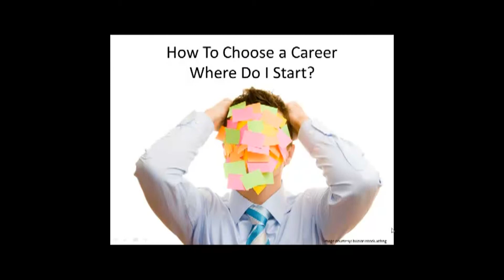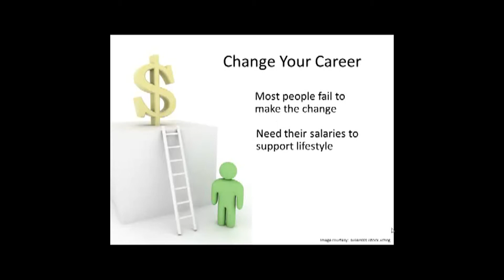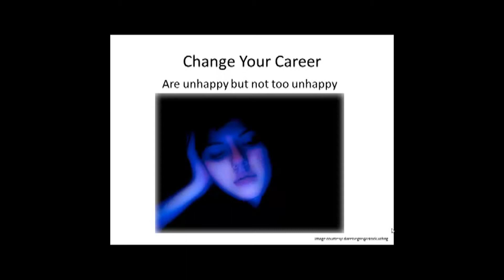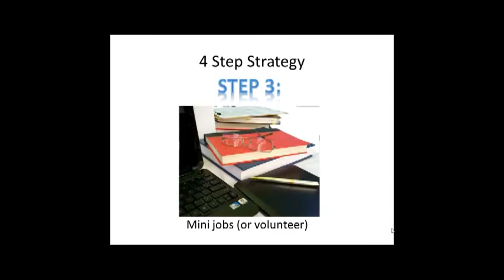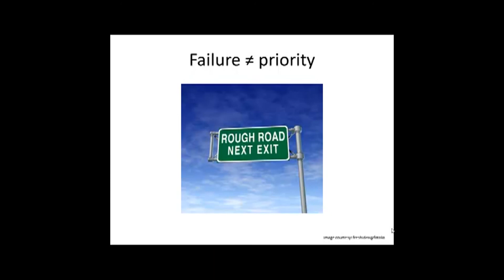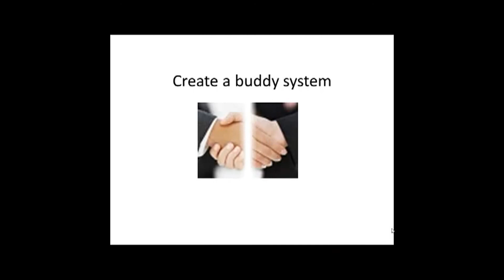Career Planning Tip # 1: How Do I Choose A Career? Where Do I Start?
How do I choose a career? Where do I start?

Career change? There are three different scenarios: the first is a looking to change your career for a brand new career. The second scenario is staying in particular one field but looking to expand into other areas within that field. The third scenario is someone has recently graduated college and they are going back into the work force so they are looking to enter into a career field.

Need career advice? This video presentation discusses the first scenario: a person looking to change her career for a brand new career, a complete career make over.

Looking for more information on how to change careers?

Starting a new career? Most people fail to have a career make over because they need their existing salaries to continue their lifestyle, they are unhappy in their current jobs but not unhappy enough to make the change or it's a lot of work to make a change -- any change. Their pain is not great enough to force a change.

And Tony Robbins refers to this as the why...people have to have a great enough why to make a change.

Career choice? People often ask me how I can successfully switch careers without having to give something up or make a huge sacrifice. What are five things I can do...just give me a list of five things. Or three things...what three things can I do today.

Changing careers? You can start by doing some soul-searching, discovering your strengths.  As I mentioned in a previous video, strengths are not activities that we are good at; strengths are activities that empower us. So that's the first one -- what are your strengths.

Need career advice? Next expand your network of opportunities by not saying no to new opportunities. How many times as someone asked you to help out or go with them to an event but because you were self-conscious or didn't want to make the commitment you said no. It could have led to an opportunity you otherwise, would not have had.

Part time jobs? The third thing is to volunteer your time or look for a part-time job doing something that you would never do otherwise; or something in your area of strengths. By doing this part-time you discover if you really want switch careers in this field or not. And if not, you have only wasted a few weeks or months discovering it's not what you thought it was.